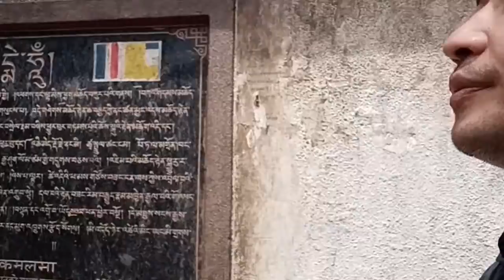Part of Kathmandu 2019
A moment for long memories in my life.